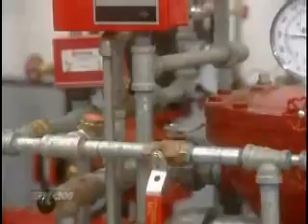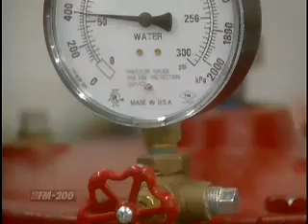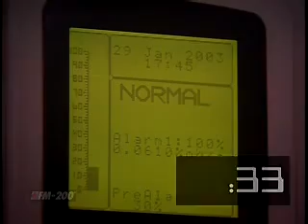شرح لنظام غاز fm200 المستخدم في مكافحة الحريق وحساباته بموقع هندسة الامن والسلامه safety4arab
شرح لنظام إطفاء الحريق باستخدام نظام fm200 علي منتدي هندسة الأمن والسلامة safety4arab
في المنتدي شرح لنظام مكافحة الحريق باستخدام غاز fm200 وشرح لنظام مكافحة الحريق باستخدام co2
مكافحة الحريق باستخدام fm200
مكافحة الحريق باستخدام الفوم او الرغاوي
مكافحة الحريق باستخدام رذاذ الماء water mist
لا يمكن كتابة رابط الموقع وعليم زيارة موقع safety4arab- هندسة الأمن والسلامة -  وضغط رابط المنتدي